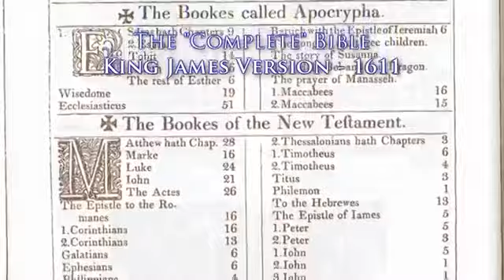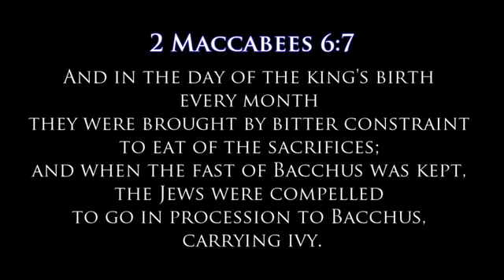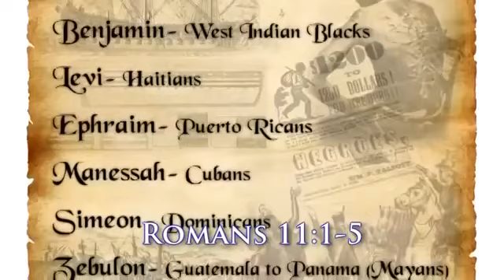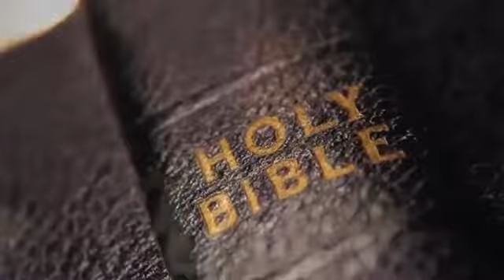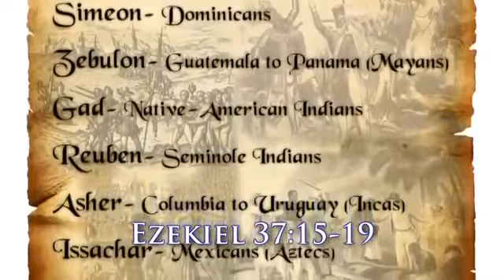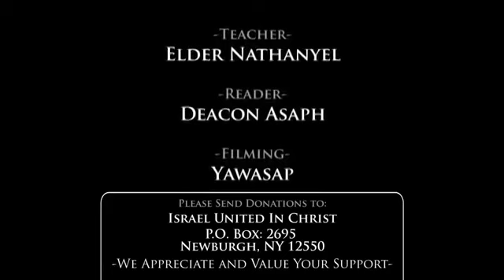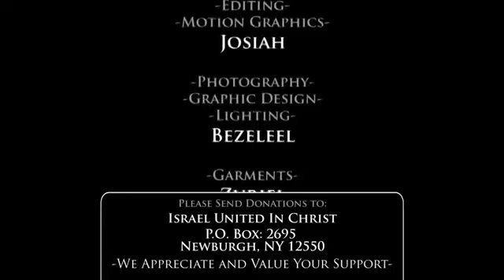Gentiles Graffed In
IUIC Anguilla
Address: The Valley, Anguilla

When you consider the plight of our people, it is one of turmoil and trauma. Our People, the Israelites suffer from a wide range of issues from Self Hatred, and Domestic Violence, to Mass Incarceration and Economic Exploitation...